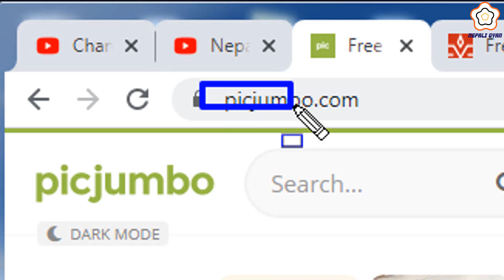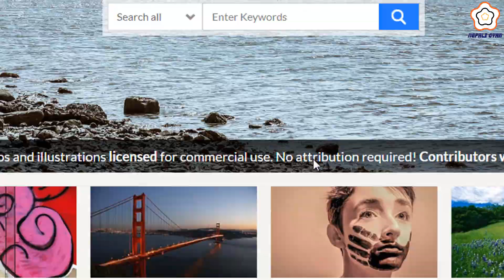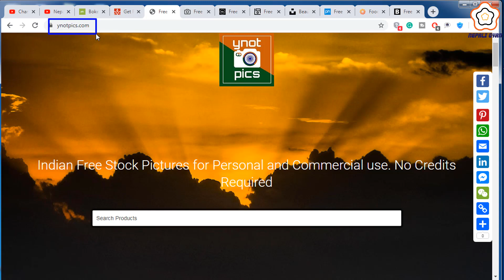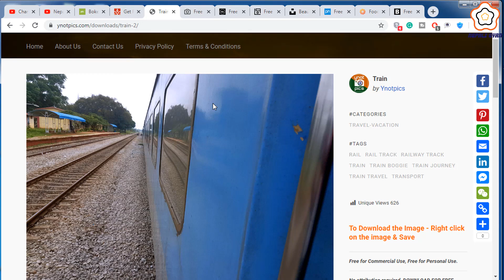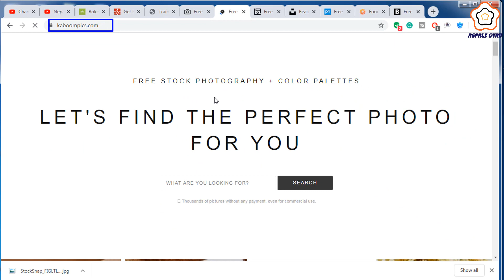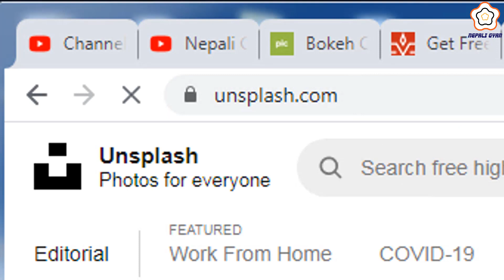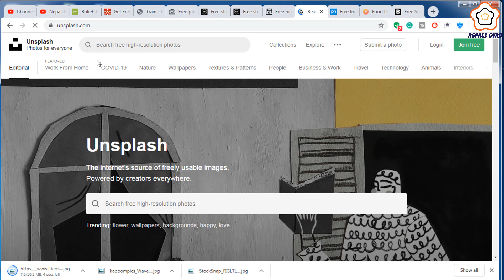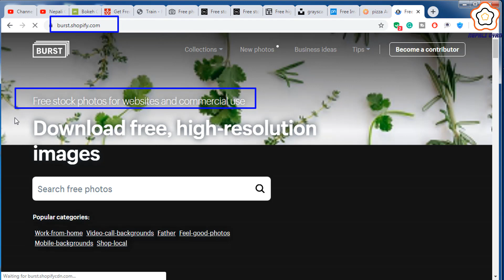Best 10 Websites to Download Copyright Free Images | How to Get Copyright Free Images in Nepali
Best 10 Websites to Download Copyright Free Images in Nepali | How to Get Copyright Free Images in Nepali

Here, I tutor about tech support, tech help, tech tutorial in Nepali.

Within my videos, You are able to;
1. Best Websites to Download Copyright Free Images/Pictures/Photos For Youtube Videos/Websites/Commercial Use in Nepali.
2. Download/Get/Find Copyright Free Images/Photos/Pictures For Youtuber Videos/Commercial Use/Websites in Nepali.
3.  Copyright Free Images/Photo/Pictures Kasari Kun Website Bat Download Garne.

For Playlist Videos Link;
Caution
*** NepaliGyan is solo authorized to upload this video. Uses of this video on other channels is strictly prohibited, if found then, proper action will be taken. (Embedding to the websites is allowed)